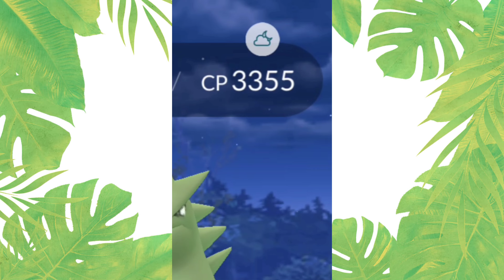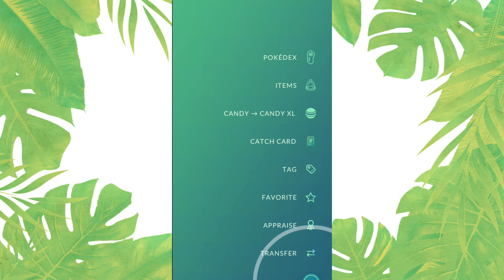I can't believe! 😳 I catch most rare CP..... Pokemon go